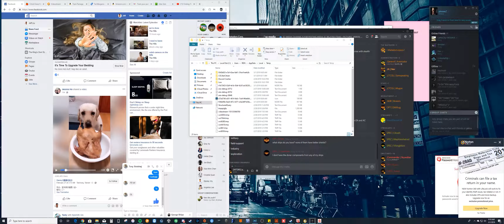Typical MTDRS-phreeeZ JT run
A day in the life of MTDRS-phreeeZ.